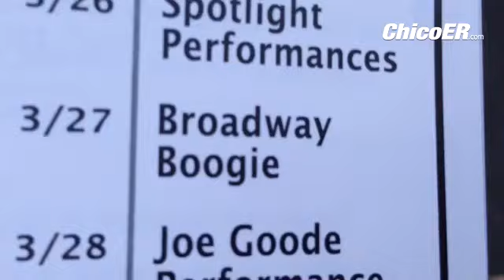Broadway boogie tonite on third at downtown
By: Heather Hacking - Writer on water, ag, natural resources and gardening, Chico Enterprise-Record. Fan of pinball, hand-shadows, the rubber chicken, local food dipped in chocolate.